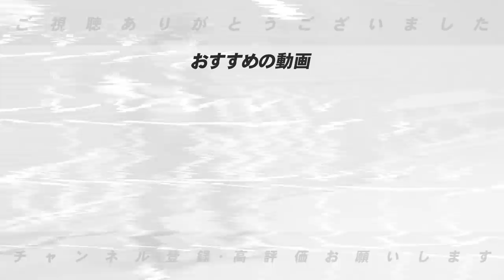【佐々木朗希対策‼︎】慶彦さん！佐々木朗希をどうやって攻略します？【プロ野球】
■慶彦さんのYouTubeにも出演してます⏬

■よしひこチャンネルはこちらから⏬